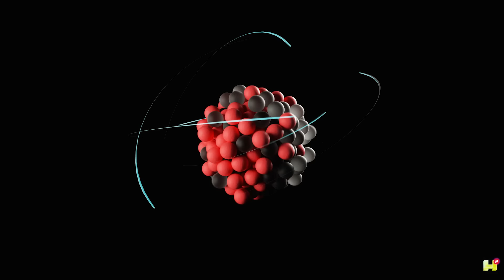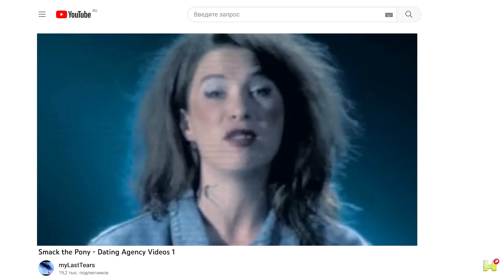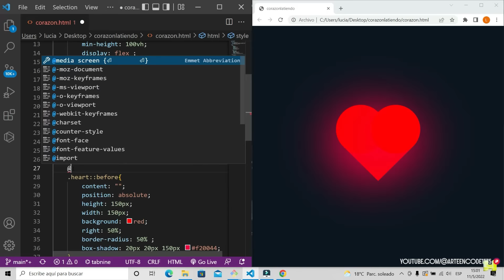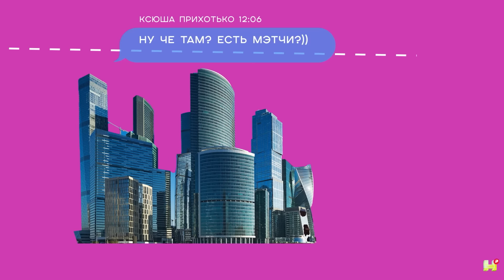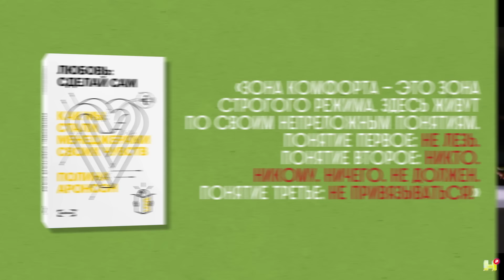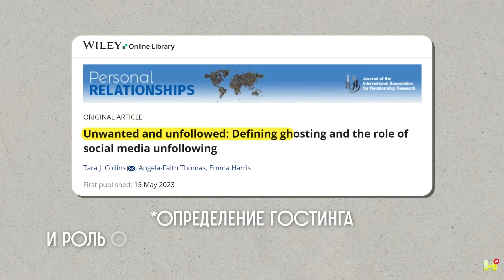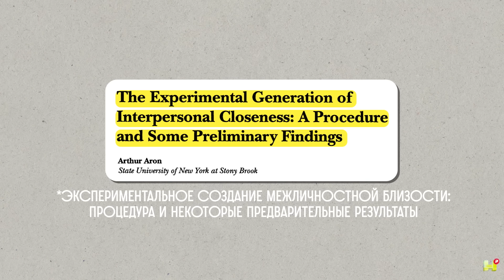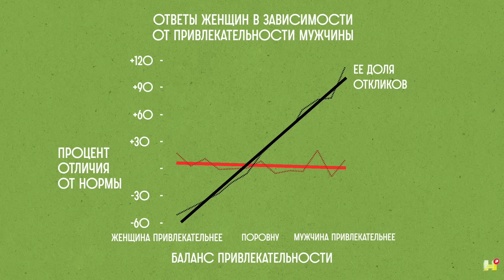ЧТО НЕЛЬЗЯ ДЕЛАТЬ НА СВИДАНИЯХ? Правила онлайн-дейтинга / Редакция.Наука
Онлайн-дейтинг — место, где можно прямо заявить о своих желаниях и найти человека, который их разделяет.
Но, если все так просто, то почему мы проводим в них столько времени? Почему алгоритм показывает неподходящих вам партнеров? Как правильно себя презентовать и забрать все свайпы? Что мы узнали о любви благодаря биг-дате приложений? И как использовать эту информацию в своих целях?
Ксюша Прихотько вспомнит о великом чате «Кроватка», посоветует выбирать партнеров и диваны похожим способом, а еще — расскажет, как сделать первое свидание максимально комфортным.

Таймкоды:
00:00 Интро
1:54 Теория дивана
4:07 Откуда он взялся?
5:42 Онлайн-дейтинг
11:04 Что не так с дейтинг-приложениями?
12:56 Рынок отношений
15:24 Конкуренция
17:44 Что такое гостинг?
21:44 Секретный рейтинг тиндера
23:12 Как сделать первое свидание максимально комфортным?
23:42 Как сделать дейтинг лучше?
36:31 Будущее дейтинга
39:40 Как выстроить здоровые отношения?

Спасибо за помощь в создании выпуска:
Ольга Логунова - исследователь, King's College London
Вероника Яковлева - основательница сервиса Twinby, социолог
Валентина Кускова - PhD, научный консультант Twinby
Лариса Каравайцева - аналитик экспериментальной психологии Твинби
Константин Филоненко - социолог

Это канал «Редакция.Наука». Здесь мы будем раскладывать научные концепции простым языком, научим вас задавать вопросы себе и миру и всегда оставаться любопытным.
Мы всегда учили вас делать выводы самостоятельно, а сегодня как никогда важно сохранять критическое мышление. Наука учит нас сомневаться и не принимать на веру гипотезы без достаточного количества доказательств.